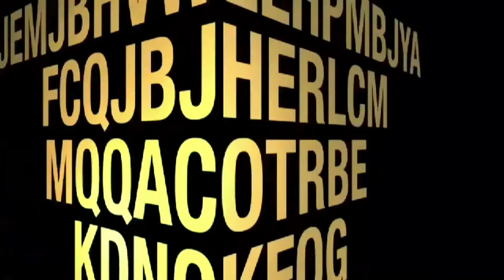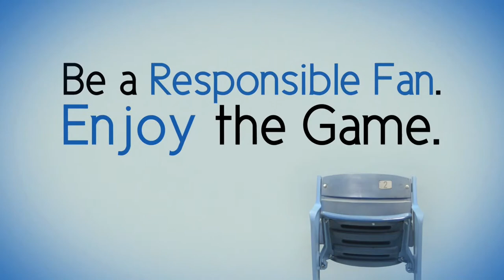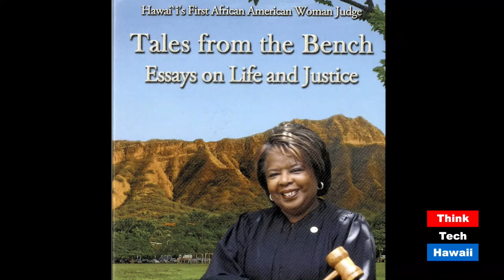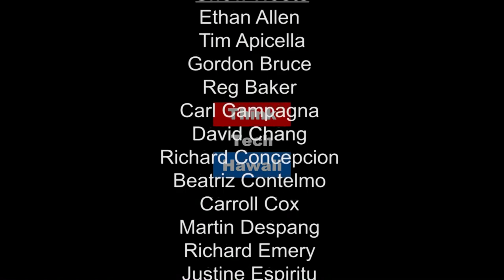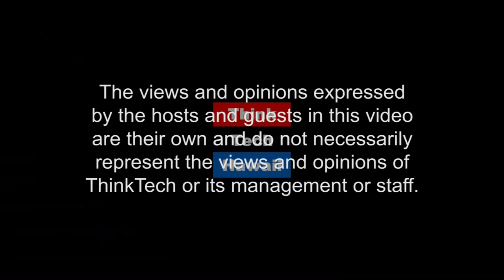Hawaiis First African American Woman Judge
Judge Sandra A. Simms (Ret.) joins Sharon Yarbrough on Sister Power to discuss How to Get Out of Jury Duty, Women and Broken Trust, Through the Eyes of the Judge, Real Cases, Real People and Life After the Bench.